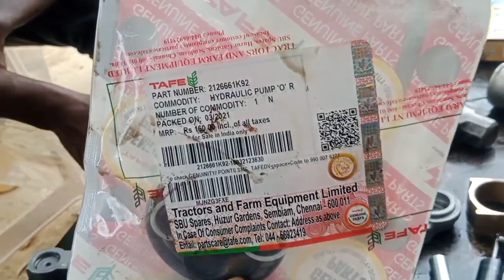मेसी 1035 फूल हाइड्रोलिक रिपेयरिंग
माय नियर कीट कंट्रोल वॉल  सेफ्टी वॉल ओ रिंग कीट पिस्टन रिंग